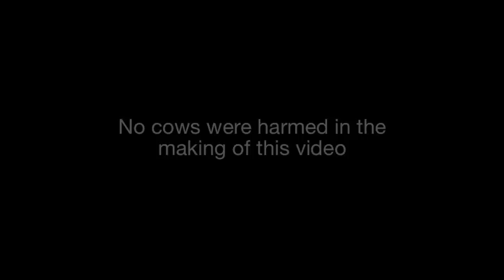Milk the Cow for an iPod touch!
Yes! That's right! All you have to do is join our Milk The Cow Challenge during DiscoveryWeek held in Malaysia. You have one task and one task only. To milk the cow dry!

The game itself is great for stress relief and is surprisingly addictive. Simply milk the cow's udders and see how many buckets of milk you can squeeze out in 30 seconds.